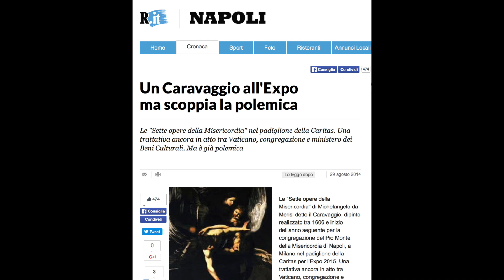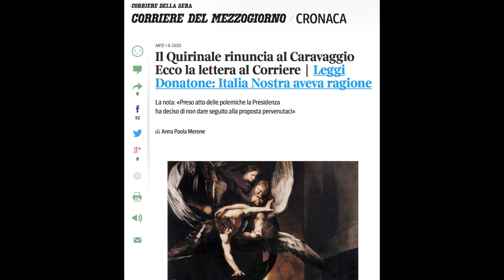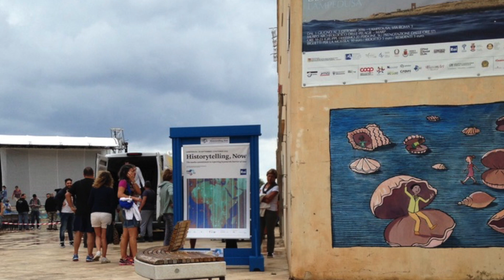Francesco Zucconi: Displacement as Method: Reflections on the “Humanitarian Caravaggio”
How did Caravaggio’s Sleeping Cupid (1608) end up on the island of Lampedusa? And why was The Seven Works of Mercy (1607) requested for display at a number of humanitarian public events? After critical reflection on these significant transfers, this talk investigates the underlying reasons for this interest in the works of Caravaggio. What emerges is the possibility of conceiving “displacement” as a paradigm for mobilizing the artistic heritage of the West in response to the urgent demands of our contemporary world.

Francesco Zucconi is Assistant Professor in Film, Media, and Visual Culture Theory and Practices at the IUAV University of Venice, Membre associé at the Centre d’Histoire et de Théorie des Arts, École des Hautes Études en Sciences Sociales, and Fellow at the Institut des Migrations in Paris. He has been a Lauro de Bosis Fellow at Harvard, and a Marie Skłodowska-Curie Fellow at the EHESS. He has written a number of books and articles on the theory of cinema, image theory and visual culture